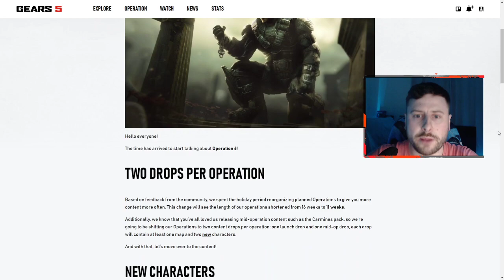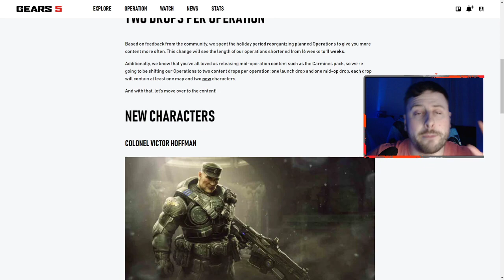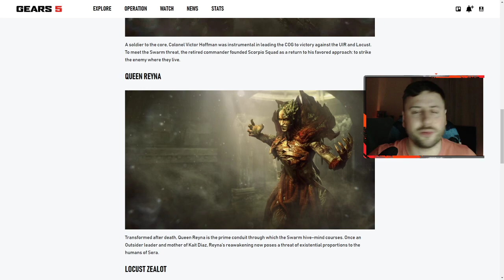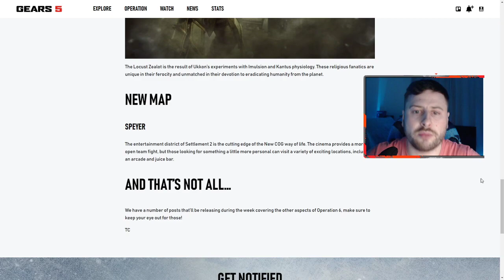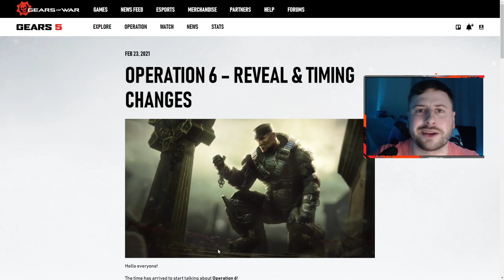GEARS 5 OPERATION 6 TEASER - 3 NEW CHARACTERS COMING! MAPS AND MORE! (GEARS 5 NEWS)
GEARS 5 OPERATION - 3 NEW CHARACTERS COMING! Gears 5 Operation 6 News

GEARS 5 OPERATION - 3 NEW CHARACTERS COMING! 2 MAPS AND MORE! (GEARS 5 NEWS)

GEARS 5 OPERATION - 3 NEW CHARACTERS COMING! 2 MAPS AND MORE! (GEARS 5 NEWS) was created under Microsoft's "Game Content Usage Rules" using assets from Gears of War 5 , and it is not endorsed by or affiliated with Microsoft."

-HDGamingRawr - Rawr